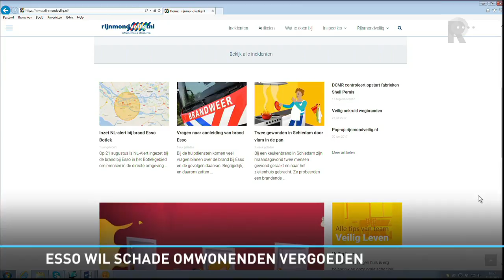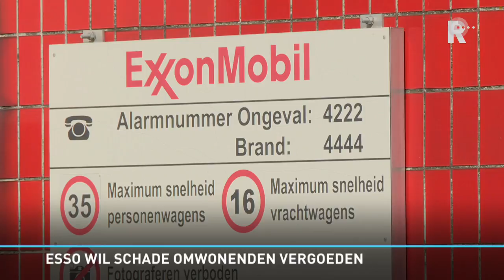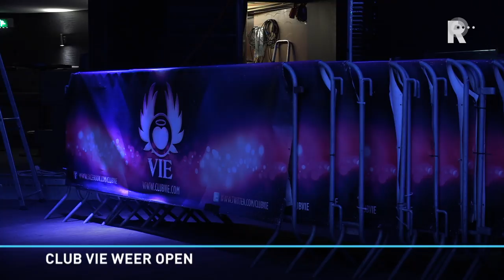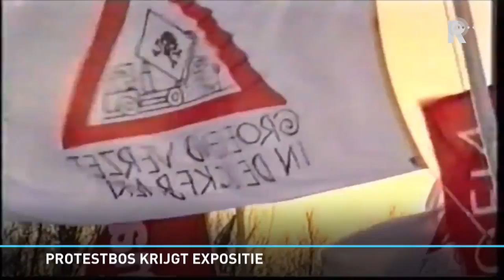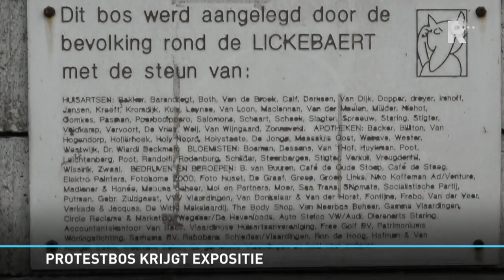Rijnmond Nieuws -22 augustus 2017